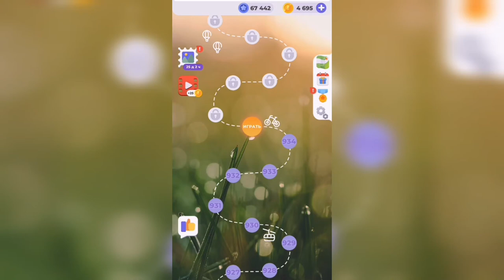Линия слова / Лесная чаща / Уровень 935